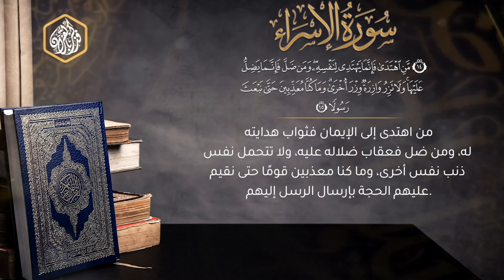34- هداية القران للبشرية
القرآن، الهداية، هداية القرآن، الإيمان، الآخرة، الإنسان، الخير، الشر، الليل، النهار، الرسول، القيامة، الحساب، الكتاب، الإسلام.